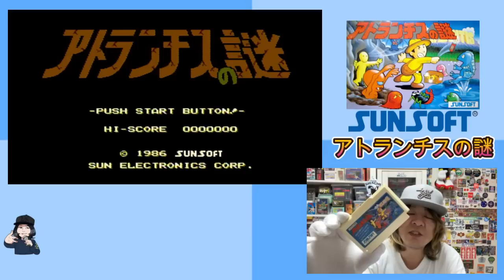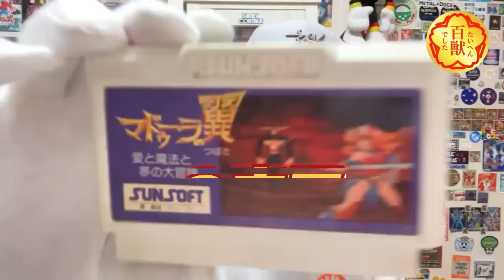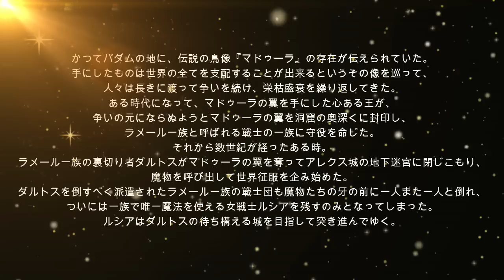【KICKTHECANCREW】サンソフトの名作ファミコンゲーム【絶対にプレイして欲しいゲーム２選!】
今回はサンソフトの百獣名作ゲームを２本ご紹介！！

『これ持ってた！！』なアイテムがきっとある！！！

是非ウスご覧ください